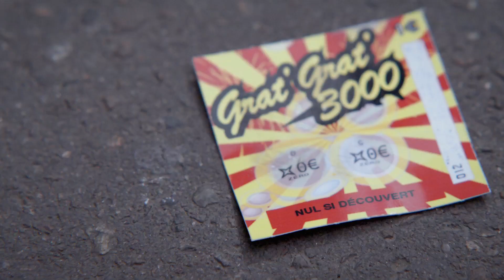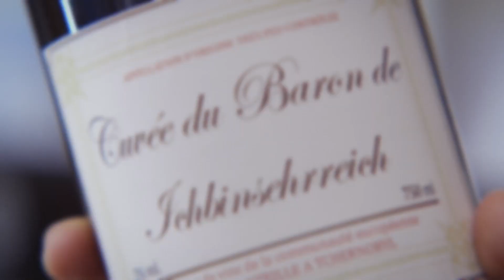[BONUS] (vu par les réals) 76. Bref. Je suis en mode survie.